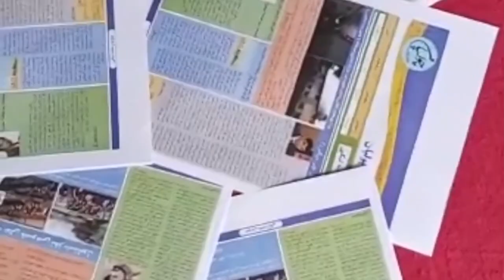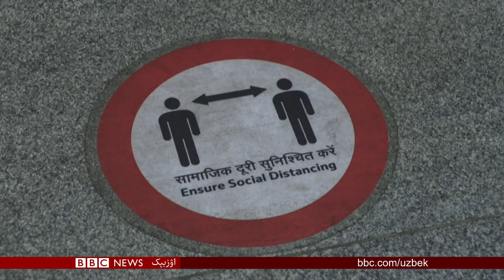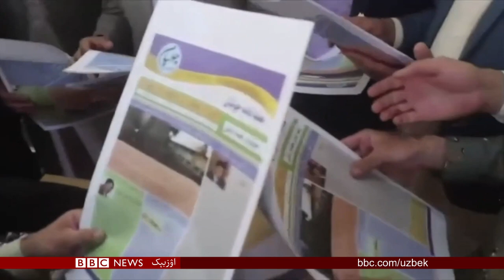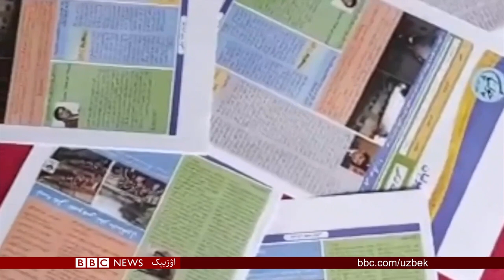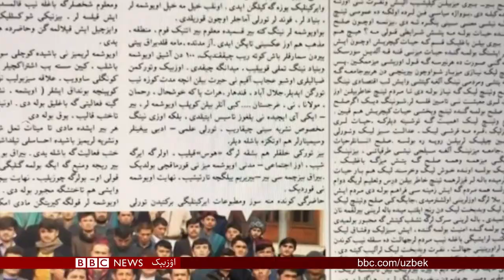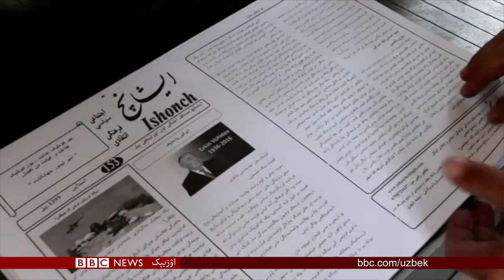طالبان بیلن مذاکرەلرکوتیلماقده